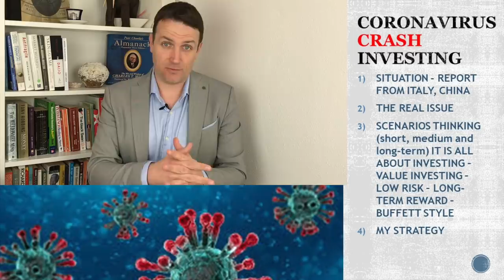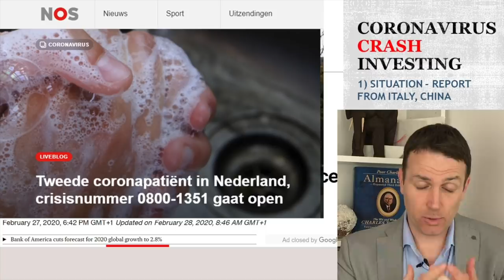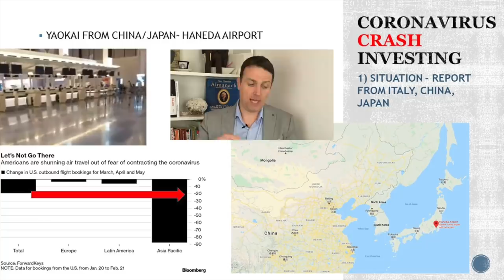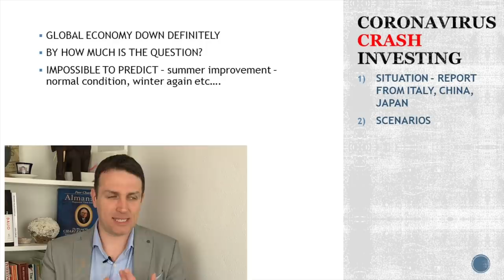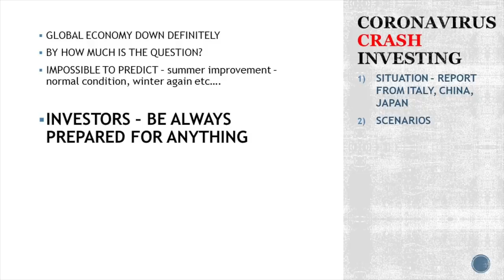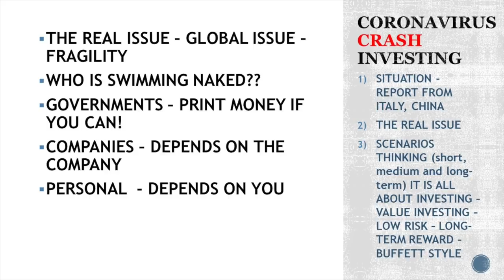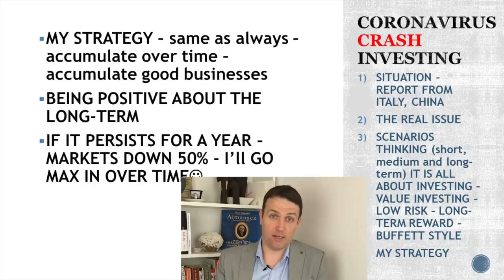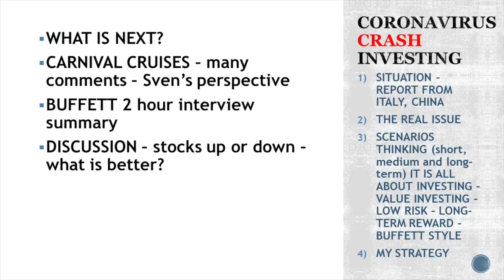Stock Market Crash News - Coronavirus Creating and Economic Collapse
In today's news, a discussion about stock market investing alongside the corona virus, the current economic situation in Europe and Asia,  the huge stock market crash of the week, my stock market investing strategy and what it is all about.
Stock market crashes always bring to fear, uncertainty and even panic. However, you can't know the future, the scenarios, the outlook nor the actions Central banks will take. So, as investors, we have to focus on what we can know, which is stock market fundamentals, long-term outlooks and common sense.

I am also a book author:
Modern Value Investing book: